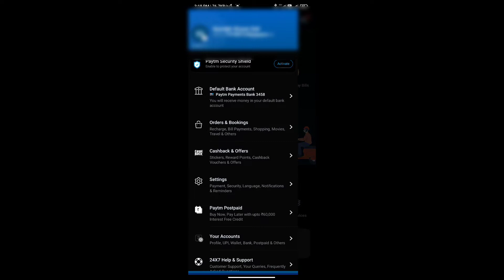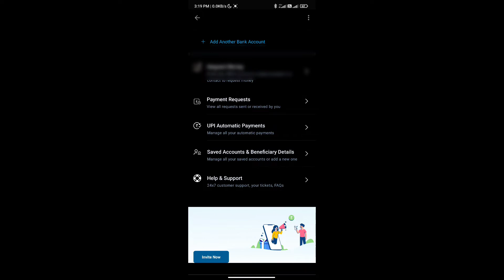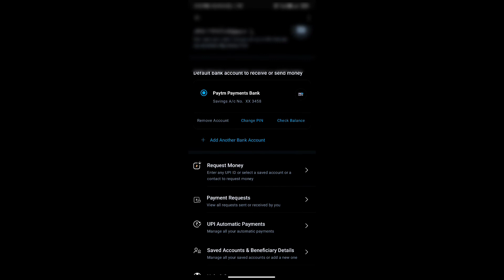Paytm se Bank Account Kaise Remove Kare l How To Remove Bank Account From Paytm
paytm se bank account kaise remove karein
paytm se bank remove kaise karein

how to remove bank account from paytm bhim upi
how to unlink bank account from paytm in iphone
how to remove primary bank account from paytm
how to remove primary bank account from paytm upi
how to remove default bank account from paytm
how to remove bank account from paytm upi
how to remove bank account from paytm account
how to unlink bank account from paytm app
how to remove primary bank account from paytm app
how to remove bank account from paytm business app
how to remove debit card from paytm app
how to remove the primary bank account from paytm
how to remove bank account details from paytm business app
how to delete bank account details from paytm
how to remove my bank account details from paytm
how do i delete my bank account from paytm
how to remove primary linked bank account from paytm
how to delete bank account from paytm money
how to remove my primary bank account from paytm
how to remove your primary bank account from paytm
how to unlink your bank account from paytm
how to delete your bank account from paytm